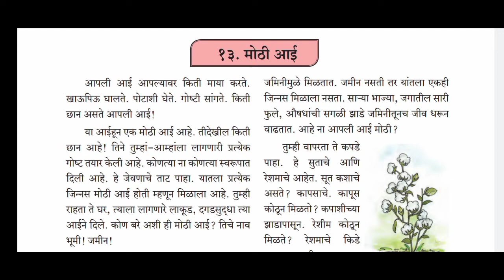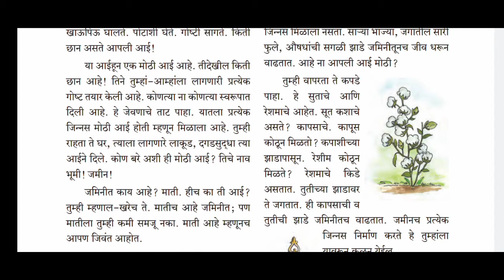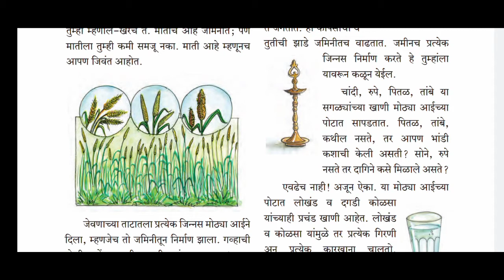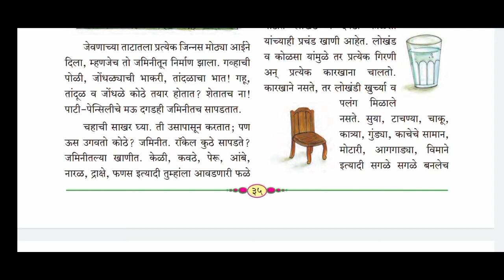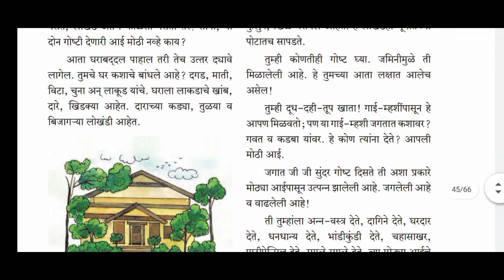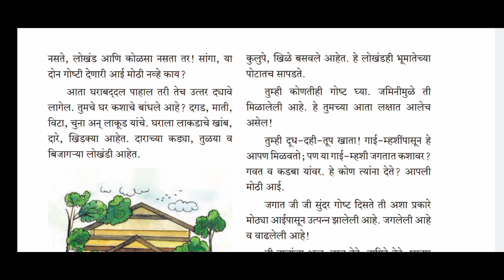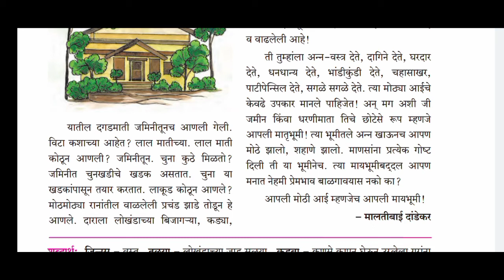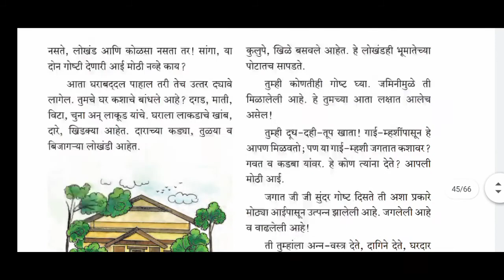१३. मोठी आई | STD:6th | sub :Marathi | mothi aai full chapter easy explanation😊👍 💯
मोठी आई

mothi aai Marathi lesson

mothi aai Marathi lesson question and answer

mothi aai Marathi lesson in hindi

mothi aai std 6

6th std mothi aai

class 6 mothi aai

mothi aai class 6

मोठी आई question and answer

मोठी आई 6th

Marathi 6th std ch. 13 mothi aai